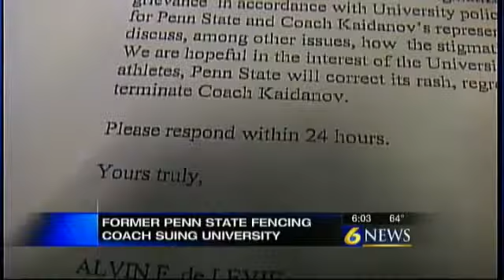Penn State, school officials to be named in new lawsuit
Reported By: Erin Calandra
Written By: Marc Stempka

UNIVERSITY PARK, Pa. -- The Pennsylvania State University and two top-ranking officials are to be named in a lawsuit filed on behalf a coach who claims he was wrongfully terminated, according to the coach's attorney.

Attorney Alvin de Levie, who is representing Penn State's former fencing coach Emmanuil Kaidanov, said Wednesday he will file a wrongful termination lawsuit against the school Thursday in a federal court in Philadelphia.

Penn State fired the world-renowned coach last summer for an alleged confrontation with an administrative assistant who reported drug use by one of his fencers.

Those allegations against the fencer were found to be false, De Levie said.

De Levie said Kaidanov denies the allegations made by the school and said he won't go down without a fight.

The lawsuit will name Penn State University, Athletic Director David Joyner and athletics integrity officer Julie Del Giorno, De Levie said.

Kaidanov coached at the school for 31 years, and won 12 national championships.

De Levie said they will be seeking to have Kaidanov reinstated to his coaching position, for punitive damages and for back pay.